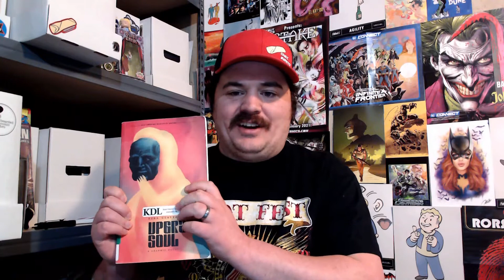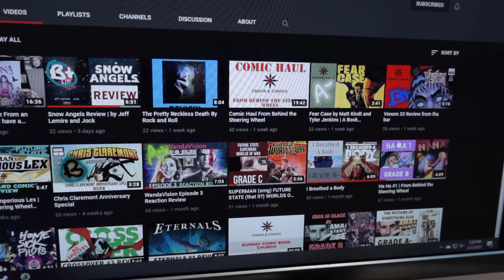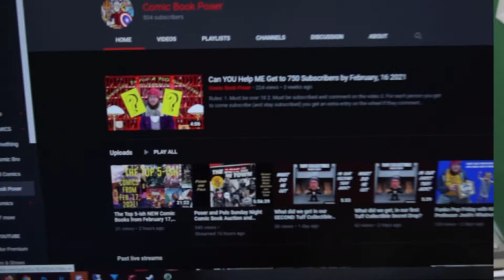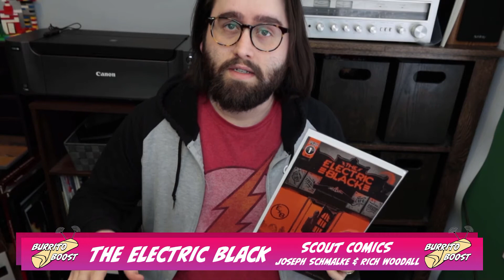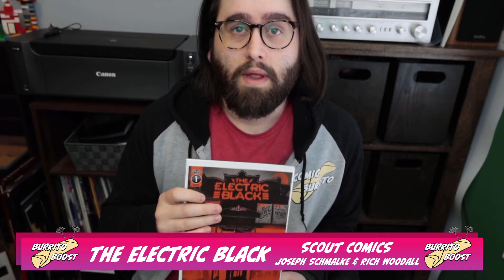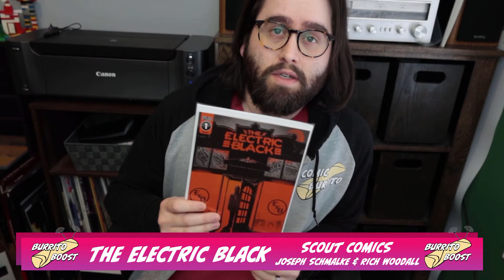Burrito Boost - Upgrade Soul, GOGOR, & The Electric Black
Go check out all these books we think need more eyes on!